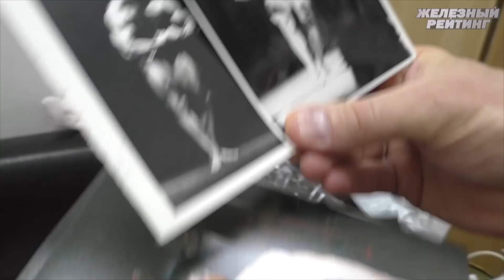Бодибилдинг 90х Андрей Прокофьев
Конечно, раньше и трава была зеленее и мороженное вкуснее, но все-таки есть своя правда в словах Андрея Прокофьева, есть! Приводим вам небольшой отрывок из интервью с главным тренером клуба "Алмаз" о бодибилдинге 90х. Ну а вы послушаете и сами решите. а есть ли разница?